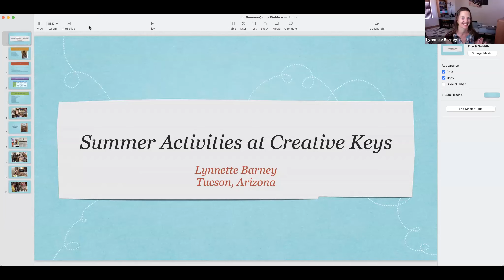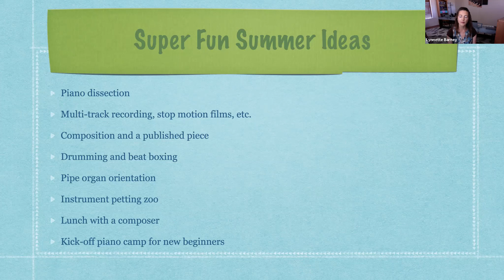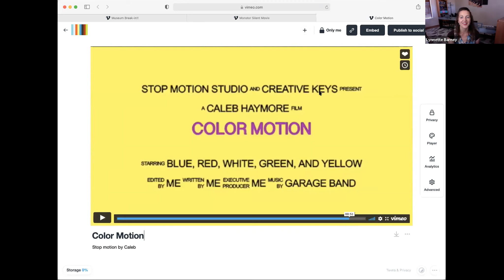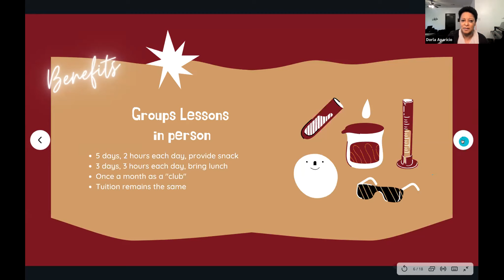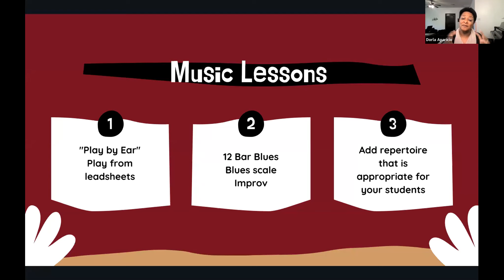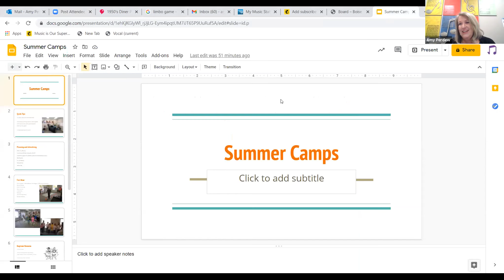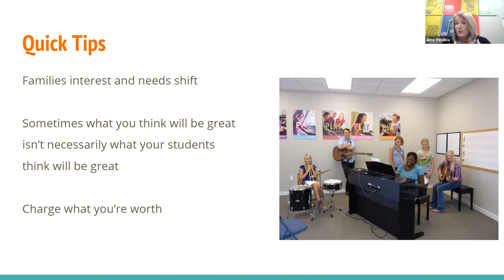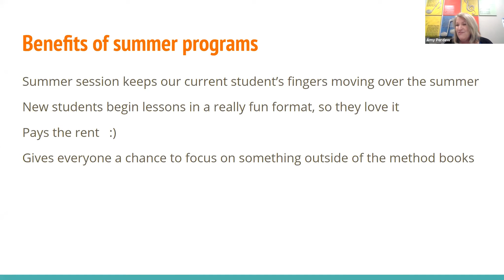Summer Camp Ideas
Keeping students practicing and engaged in the summer months is always a challenge. In this webinar, three guest teachers, Lynette Barney, Dora Aparicio, and Amy Perdew will present their ideas on how summer camps play an integral part in keeping your students connected to music.